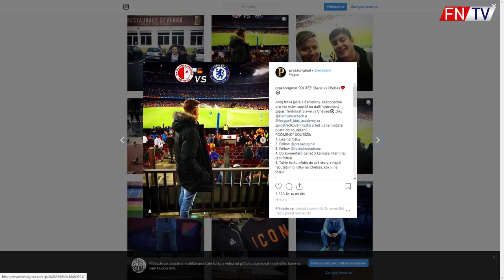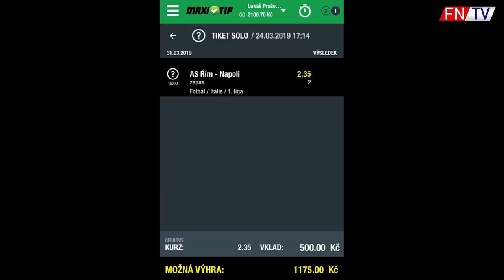PROČ LIVERPOOL PORAZIL TOTTENHAM?